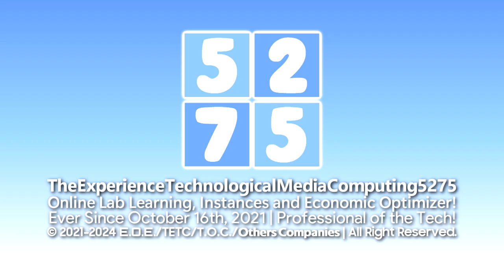Expological's "Hello Spinarline 1.5-7.5" Logo (Changement)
I decided to change it, because, in my opinion, it was more or less good.

Request Box V1: Deleted
Request Box V2: Deleted
Request Box V3: Deleted